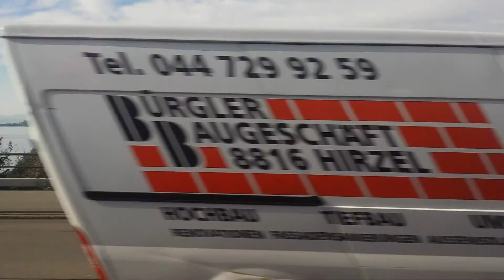Mitfahrt im SOB FLIRT RABe 526 von Rapperswil nach Wilen bei Wollerau